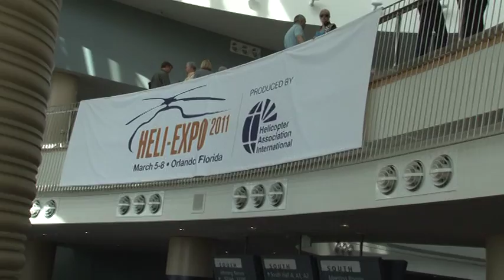Frank Robinson, Robinson Helicopter Interview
Frank Robinson, president of the Robinson Helicopter, speaks about successes of these years. He speaks around the helicopter market in Europe and about its R-66 model